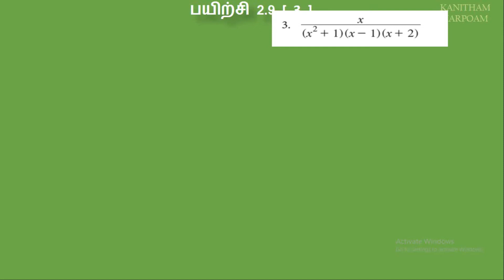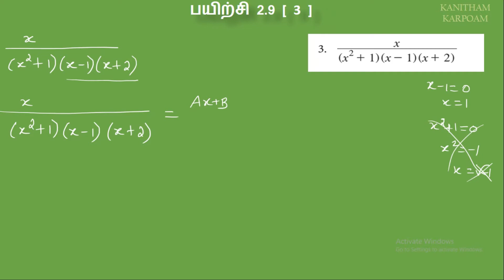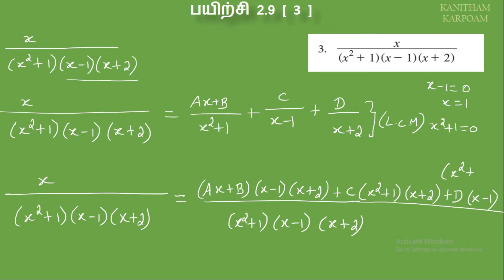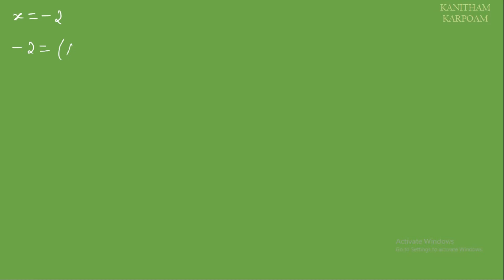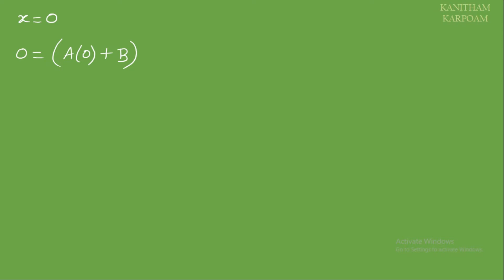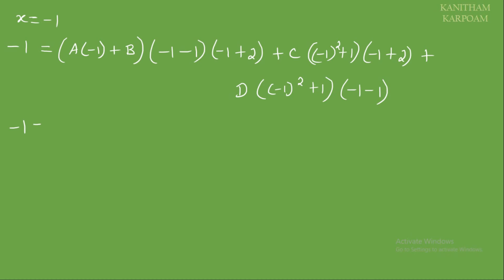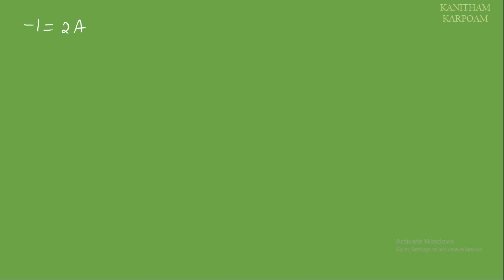TN 11th Maths Tamil Medium || Exercise 2.9 Sum 3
சார்புகள் என்றால் என்ன ?